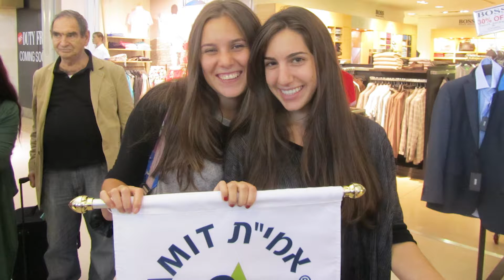AMIT | Shining a Spotlight on Alexandra and Talia T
Alexandra recalls, "My time at Midreshet AMIT was one of the best years of my life. I love working with kids. When I saw the level of therapy and emotional support they get it's amazing." Talia got involved with AFLI for college-age students who want to make a difference. She speaks about how it brings kids from throughout the tri-state area together in a fun, but meaningful way.